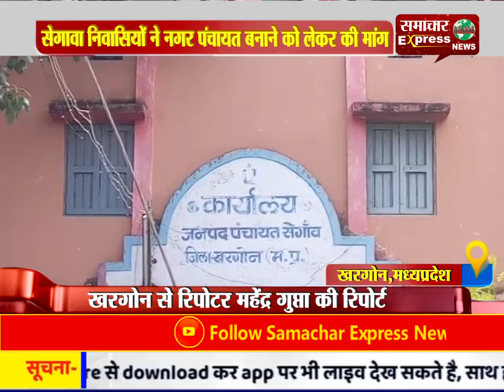निर्दलीय विधायक केदार डावर के साथ मिलकर सेगावा निवासियों ने नगर पंचायत बनाने को लेकर की मांग